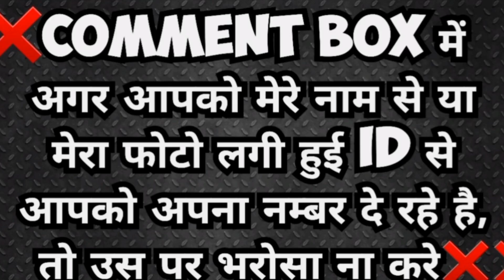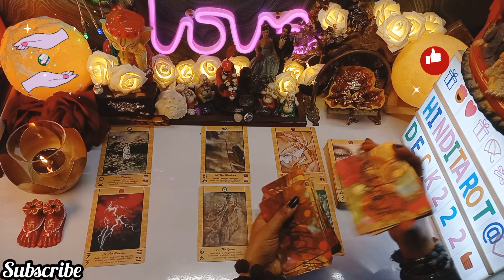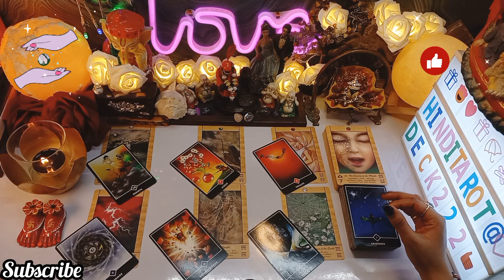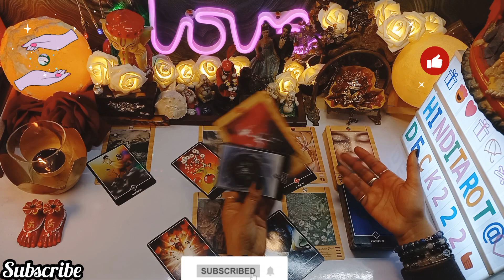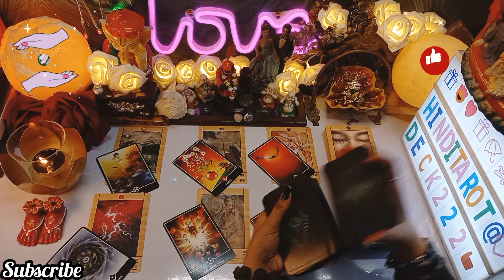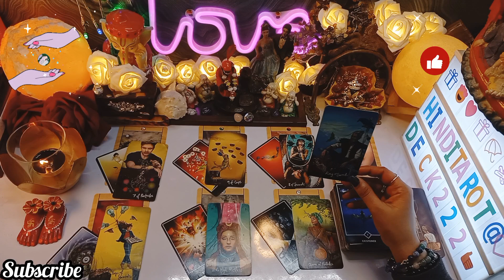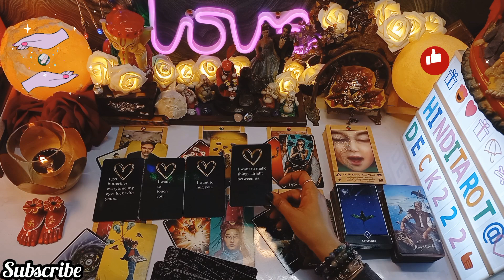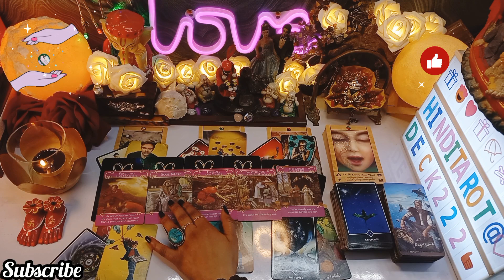HOLI SPECIAL || AAJ SUBHA SE UNKE MUNN ME YE SUB CHALTA RAHA🤔HINDI TAROT CARD READING TODAY🔮TIMELESS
AAJ SUBHA SE UNKE MUNN ME YE SUB CHALTA RAHA🤔TAROT CARD READING IN HINDI TODAY 222🔮TIMELESS ALL SIGN